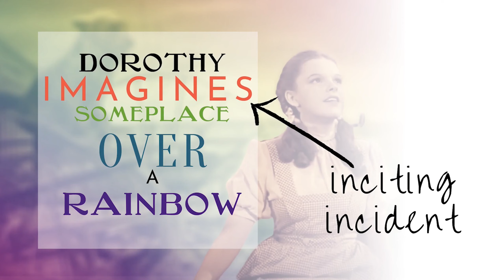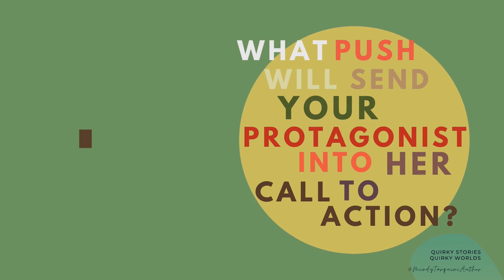How to find the Inciting Incident.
It's right where the story's trajectory shakes out of a sea of possibilities.